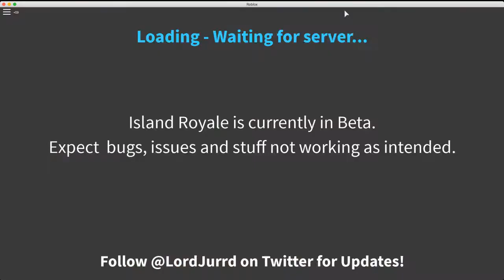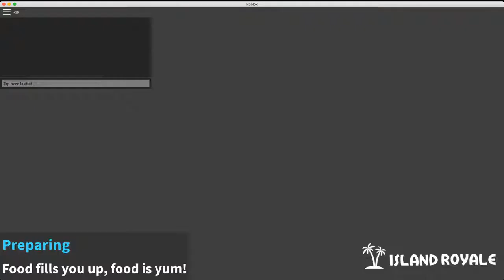PLZ STAHP LAG (Roblox Island Royale)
Lag works against me once again can I get the victory?